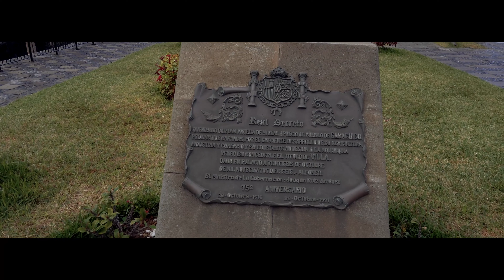GARACHICO TEST ADOVE 2020